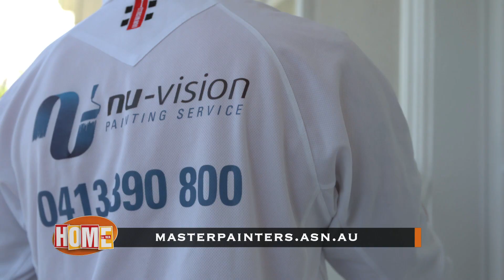Master Painters & Decorators 'B' EP20 2nd November 2019 (644)